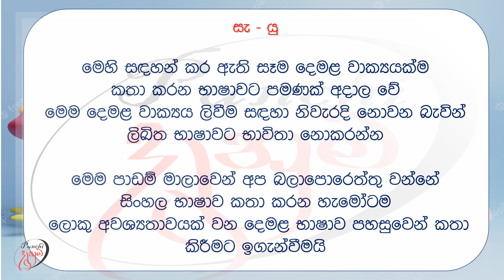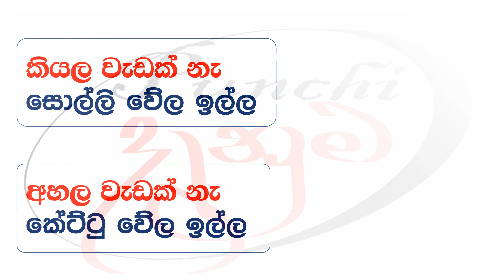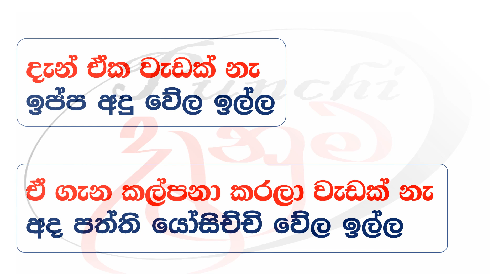Learn Tamil | Punchi Danuma